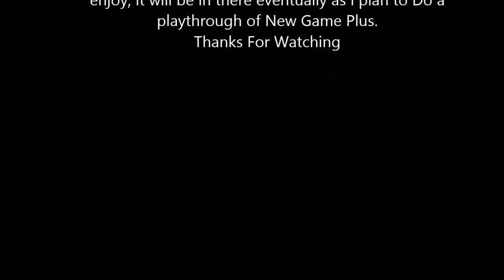Dark Souls II #32 Drangleic Castle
I finally enter Drangleic castle and it is dam awesome in design.

NOTE ~ also i made a short note in the opening but i lost the footage after this which would be 33 so im sorry about that.